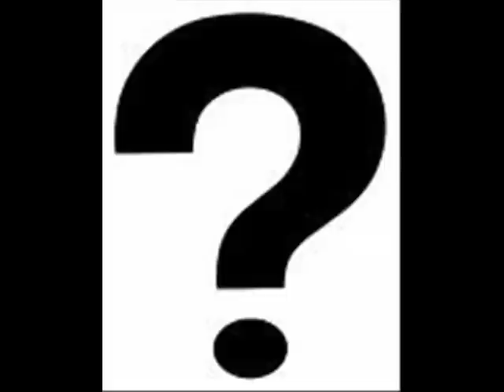Temari - The New Girl in Town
pics: photobucket, google, and some website that i forgot the name of